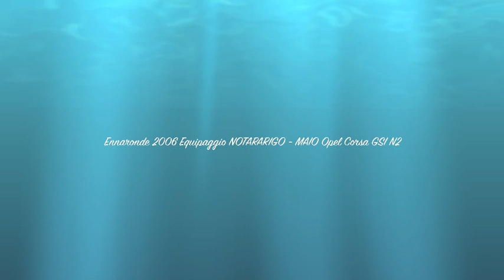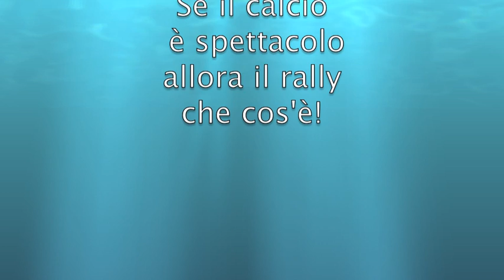Notararigo - Maio Ennaronde 2006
il mio primo rally!
Ennaronde 2006 Opel Corsa GSI N2
Notararigo - Maio PS 1-4
Maio Notararigo PS 2-3

Realizzato con un Mac!